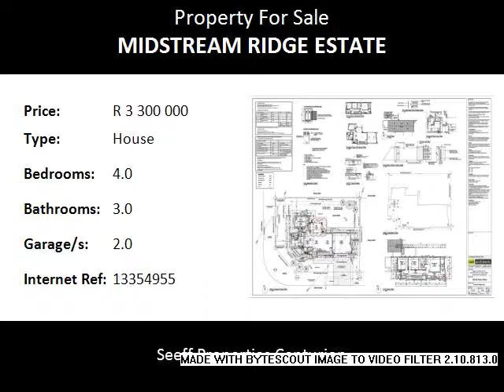4.0 Bedroom House For Sale in Midstream Ridge Estate, Centurion, South Africa for ZAR R 3 300 000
Bedrooms: 4.0
Bathrooms: 3.0
Garages: 2.0
Price: R 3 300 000

Property Description:

Brand new family home in Midstream Ridge Estate!  Buy directly from the developer. Occupation planned for August 2016. This home is situated close to primary school and health centre. Don't delay, call TODAY!